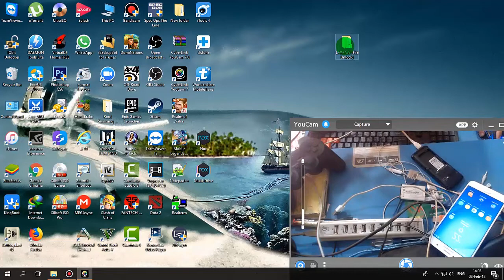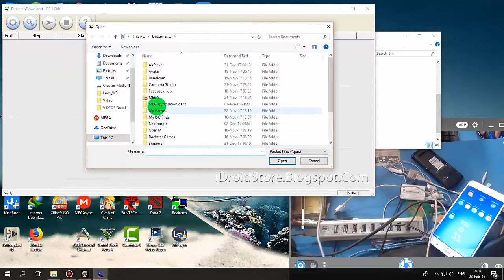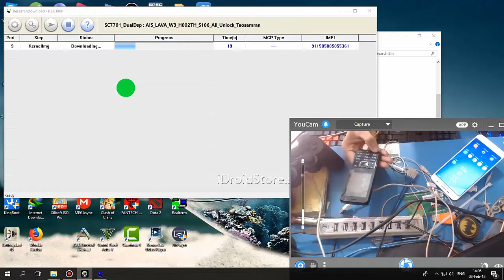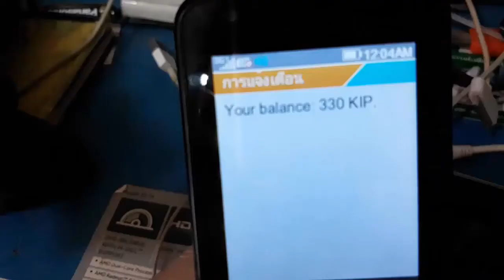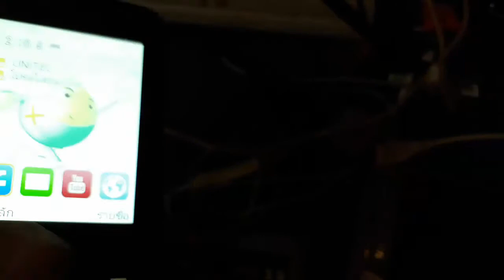ปลดล็อคซิม AIS LAVA W3 ให้ใช้ได้ทุกเครือข่าย ลวมทังซิมลาว Unitel/ Laotelecom และ ETL นำ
ປົດລອກມືຖືມາຈາກຕ່າງປະເທດໃຫ້ໃຊ້ຊິມລາວໄດ້ ລຸ້ນ lava W3 ຂອງໄທ

/watch?v=5tX71Dt6VMs